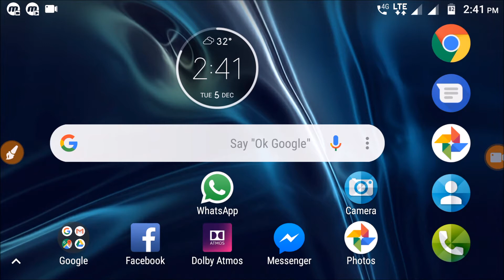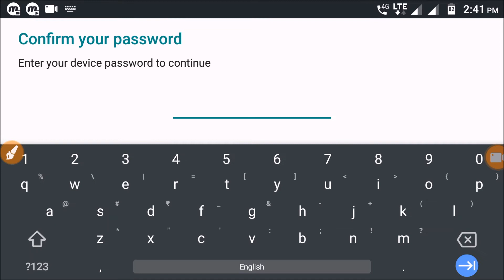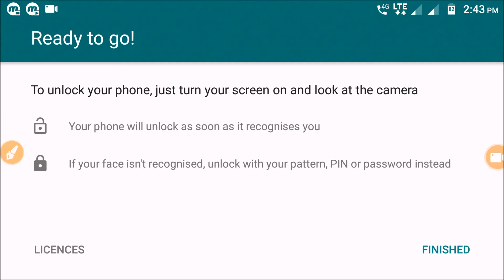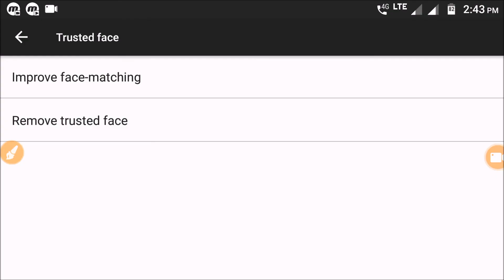Quickies #6 - Get Apple's Face ID on Any Android Device - Tech Fibre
Video Code - TF05122017Q006

Hi friends, Shashwat here. Hope you all will like my this new Quicky.

Please subscribe to my channel Tech Fibre and Tech Fibre in English and don't forget to tap on the Bell icon for instant notification about the new videos whenever I upload it.

If you have any question regarding technology, put your question in YouTube Comments Section, Twitter (@TechFibre) or Facebook.